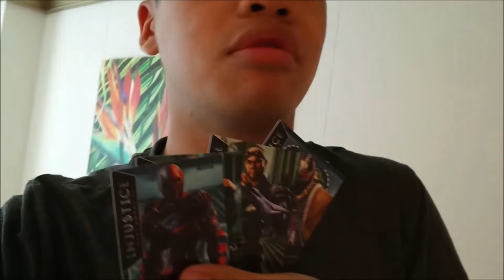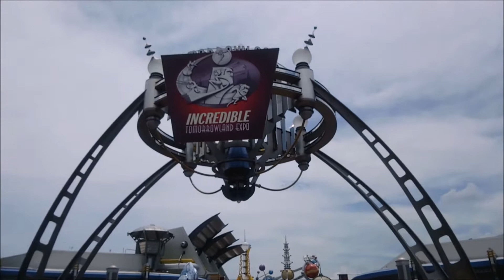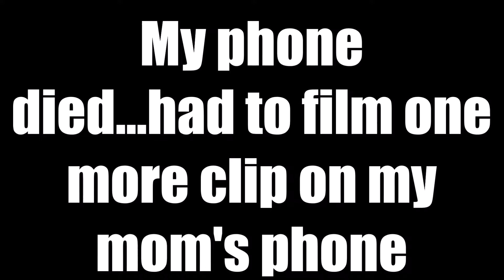Jay's Vlogs: First time at Disney World!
Finally got to go to Disney World! This was the reason why there wasn't any videos during that week because of this! hope you guys like it :)